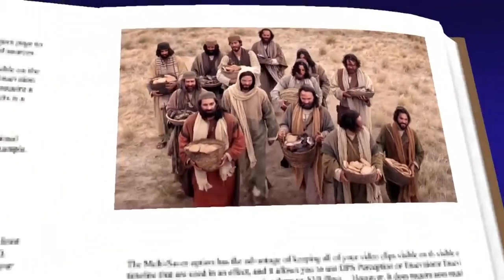EL EVANGELIO DE HOY: SAN MARCOS 6, 34-44 /08/01/20/ PBRO. JUAN CARLOS GOMEZ YANEZ